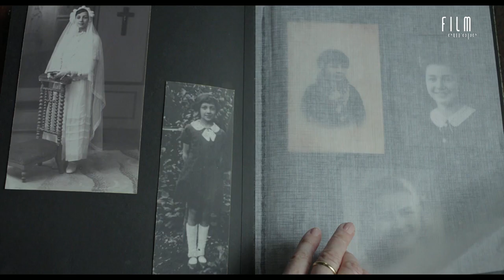2017-09 FECH: Amour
Odebírat od Film Europe Channel

Rádi Vám osobně poradíme, jak naladit Film Europe Channel v Česku a na Slovensku.